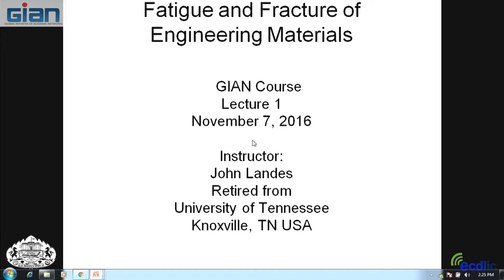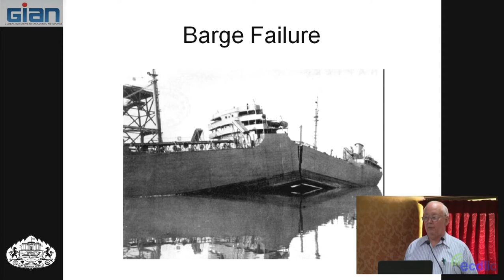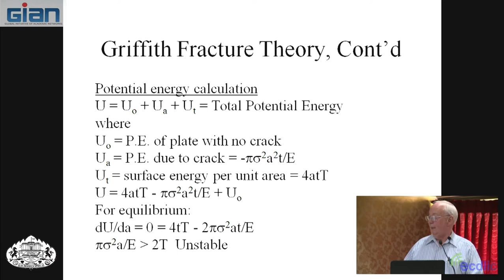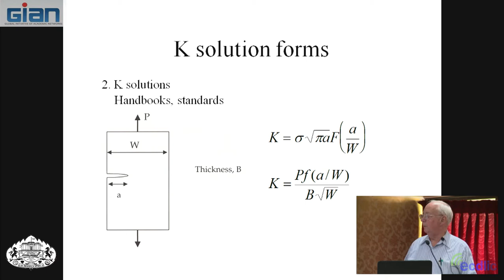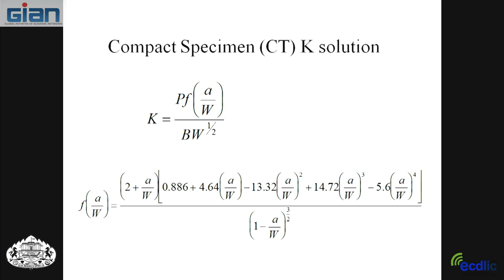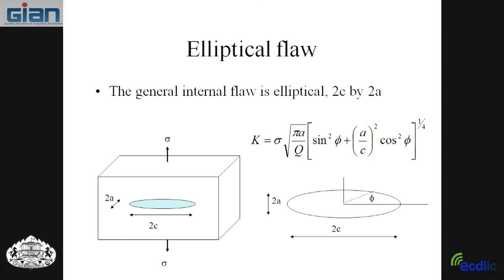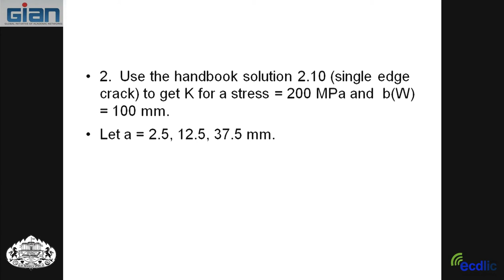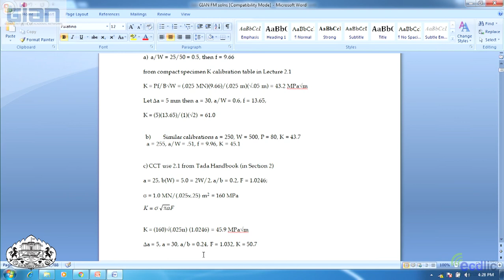Course on Fracture and Fatigue of Engineering Materials by Prof. John Landes - Part 1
GIAN Course on Fracture and Fatigue of Engineering Materials by Prof. John Landes of University of Tennessee inKnoxville, TN USA at the Centre for Modeling & Simulation, Savitribai Phule Pune University, India.

Many failures of engineering structures result from fracture and fatigue problems. It is estimated that in The USA more than 100 billion dollars are lost every year to fracture and fatigue problems. This number is likely multiplied many times over on a worldwide scale. Since the development of quantitative approaches to fracture and fatigue in the mid 1900’s, an estimated 50 percent of these failures could have been prevented by the proper application of technology. Many industries fail to use these proven approaches due to lack of knowledge or inadequate funding to implement the latest technology. Use of these technologies can improve the design life of structures by an implementation of fail-safe, safe-life or fracture-proof designs. It is important that engineers involved with structural design, material selection and failure prevention and analysis have a working knowledge of fracture and fatigue fundamentals and methods of failure prevention. This knowledge could come from a better understanding of fracture mechanics and fatigue concepts and a knowledge of methods for applying these to engineering structures. Since the development of fracture and fatigue concepts in the middle 1900’s, many test standards have been developed and many methods for application of these techniques are available.

This proposed mini-course would present the basic concepts of engineering fracture mechanics and fatigue. In addition test methods used for determining properties used in a fracture and fatigue and fatigue analysis would be presented. Finally methods of applying the technology to the prevention of fracture and fatigue failures will be presented. Some case studies showing how this technology has been used in the past used would also be presented. The course would start with the traditional linear-elastic approach to fracture mechanics. After the linear-elastic concepts are fully covered, the newer nonlinear approaches to fracture mechanics would be covered.

The course is designed for students who have little or no knowledge of fracture and fatigue concepts. However, the student should have a good background in basic stress analysis, engineering mathematics and a working knowledge of engineering materials. The course would be suitable for advanced undergraduate students, graduate students and engineers from industry. The course would involve some student participation with workshop sessions for solving practical problems in fracture and fatigue. The course will also provide an opportunity for students to bring to class problems for discussion.

For the workshop sessions in the course, students need to bring a basic calculator (with arithmetic functions square, square root and maybe trigonometric functions if available). They would not need a computer or software. Scientific calculator with plotting facility can be a plus, but it is not necessary.

Course Objectives

    Learn the importance of using a fracture mechanics approach.
    Understand basic principles of the fracture mechanics approach.
    Learn testing methods and data analysis techniques.
    Learn basic approaches to fatigue analysis and testing.
    Learn methods for applying this technology to prevent structural failures.